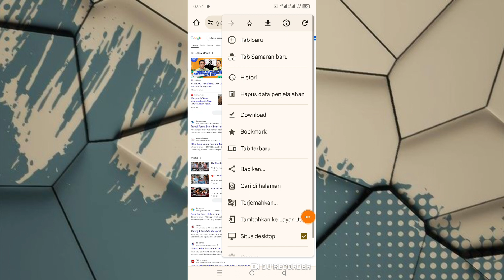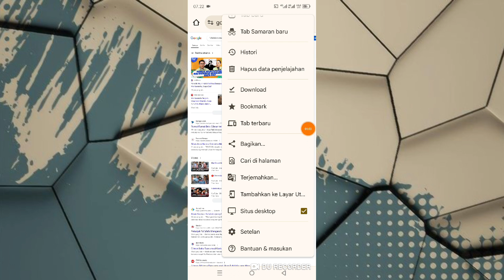Cara Mengembalikan Mode Dekstop Google Chrome